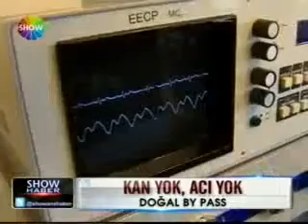doğal bypass nerede yapılıyor-doğal bypass nedir nasıl yapılır faydaları.mp4